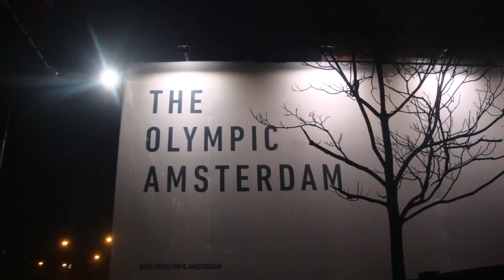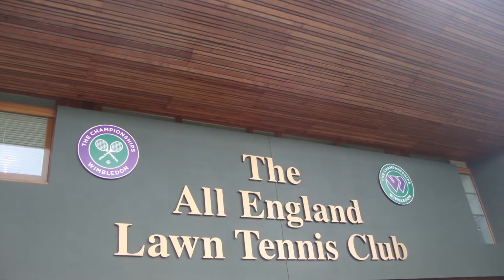Summer Olympics venues